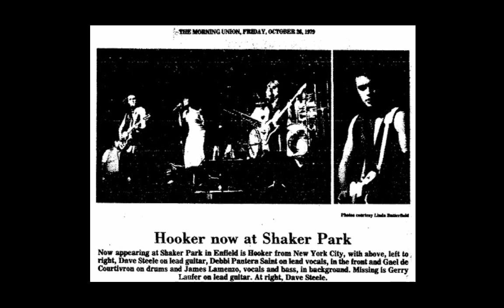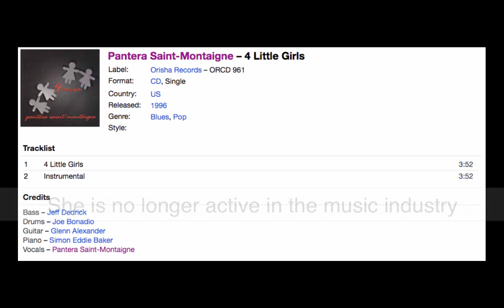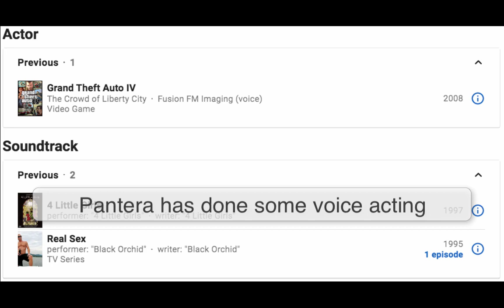Eric Carr reveals: He broke his KISS contract in 1981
This rare demo of Eric Carr, KISS's second drummer, reveals his thunderous drumming skills playing on his girlfriend's demos before heading into the studio with KISS to record The Elder. The demo features the powerhouse vocal of Pantera Saint and provides a glimpse of Eric's hard rock drumming skills before recording with Ace Frehley, Gene Simmons, and Paul Stanley.
If you like the Eric Carr Revealed videos, than you will love The Rise of the Fox: 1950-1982, the first volume of the Eric Carr Revealed series. The unauthorized biography is available in English in e-book format worldwide through Amazon

Eric Carr fans located in territories not listed below can purchase The Rise of the Fox: 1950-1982 e-book from the US Kindle Store, or Amazon.com

Find out more about Eric Carr with daily updates on the Eric Carr Revealed Facebook